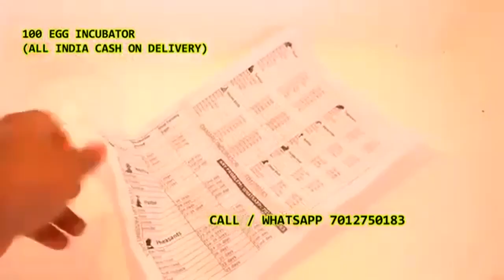100 Egg incubator முட்டை இன்குபேட்டர் in Kancheepuram Pammal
முட்டை இன்குபேட்டர்

*உத்தரவாத முடிவு 85 %

* டெலிவரி போது பணம்

* பிலுடன் 6 மாத முழு மாற்று உத்தரவாதம்

* இலவச வீட்டு விநியோகம் கிடைக்கிறது

* 4 டேஸி டெலிவரிக்குள்

தானியங்கி மற்றும் கையேடு இன்குபேட்டர் உற்பத்தி மொத்த மற்றும் சில்லறை விற்பனைக்கு கிடைக்கிறது

வணக்கம் சார்ஜி.

* டமரு 100 முட்டை திறன் அரை தானியங்கி தெர்மோகோல் இன்குபேட்டர்

* தேவையில்லை மின்சாரம் தொடர்கிறது

* ஏர் மோட் கண்ட்ரோல், அமைக்கப்பட்ட வெப்பநிலை மற்றும் காற்று வெப்பநிலை தனித்தனியாக காட்டப்படும்;

* இயற்கை காற்று ஓட்டம் ஈரப்பதம்;

* அலாரம் அறிகுறி;

நல்ல ஹாட்சிங் முடிவு, 20w முதல் 40w Cfl அல்லது பல்ப் சப்போர்ட், (மிகக் குறைந்த மின்சாரம் 100 ரூபாய்க்கு கீழே)

அடைகாக்கப்பட்ட முட்டைகள் 20-21 நாட்களுக்குள் குஞ்சு பொரிக்கும்

100 முட்டை திறன் அரை தானியங்கி தெர்மோகோல் பாக்ஸ் இன்குபேட்டர் அனைத்து முட்டைகளிலிருந்தும் முட்டைகளை அடைப்பதற்கு இன்குபேட்டர் பொருத்தமானது

* தினமும் 2 முறை (காலை & இரவு) முட்டை கைமுறையாக சுழலும். பெயரளவு பதற்றம்

அனைத்து மாநிலங்களும் எங்கள் கிளைகள் ..

அனைத்து முட்டைகளையும் ஆதரிக்கவும்

மேலும் விவரங்கள்

தயவுசெய்து உங்கள் வாட்ஸ்அப் எண்ணை தொடர்பு கொள்ளவும், நாங்கள் அனைத்து மாடல் வீடியோவையும் அனுப்புகிறோம்

எங்கள் வாட்ஸ்அப் எண் ஜெவன் ஜீரோ 12 ஏழு ஐந்து ஜீரோ ஒன்று எட்டு மூன்று

உங்கள் whtasapp எண்ணை தவறாக அழைக்கவும்.

ஹலோ திஸ் இஸ் எக் சா ஆண்டே கா இன்குபேட்டர் அவர். ஆப்கோ ஆர்டர் கர்னே கே லியே

ஆப்கா நாம்

நகரின் பெயர்

அஞ்சல் குறியீடு

கைபேசி எண்

மேரா வாட்ஸ்அப் எண் மேம் டலோ

100 अंडे की क्षमता अर्ध वचालित्वचालित थर्मोकोल बॉक्स इनक्यूबेटर

| இன்குபேட்டர் தானியங்கி இன்குபேட்டர் |

டெலிவரி ஆல் இந்தியா ஹோம் கேஷ் ஆன் டெலிவரி சப்போர்ட் சோலார் இன்வெர்ட்டர்.

3-5 நாட்கள் வீட்டு விநியோக நேரம்

பில் உடன்

பெட்டி மற்றும் அனைத்து பொருட்களுக்கும் 1 ஆண்டு உத்தரவாதம்

மேலும் வீடியோக்கள் தயவுசெய்து என்னை வாட்ஸ்அப் செய்யவும். ஜெவன் செரோ ஒன்று இரண்டு ஏழு 501 எட்டு மூன்று

உங்கள் வாட்ஸ்அப் எண்ணை மீண்டும் இயக்கவும். நாங்கள் உங்களுக்கு அனைத்து விவரங்களையும் அனுப்புவோம்.